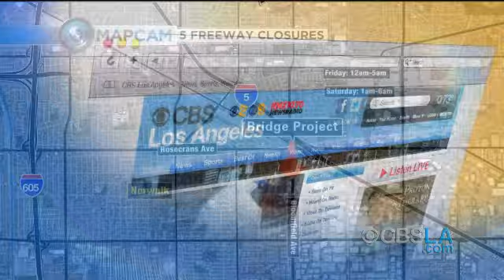CBSLA Late-Afternoon Newsbrief (Feb. 3)